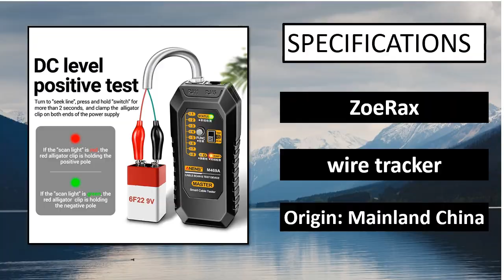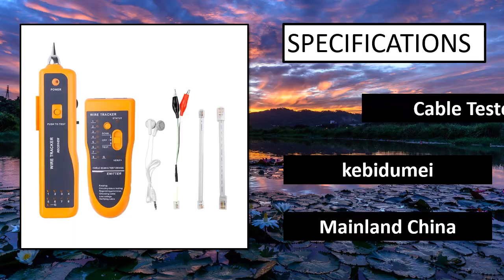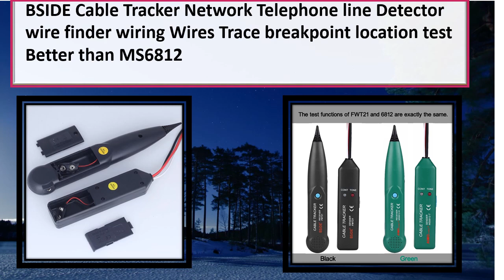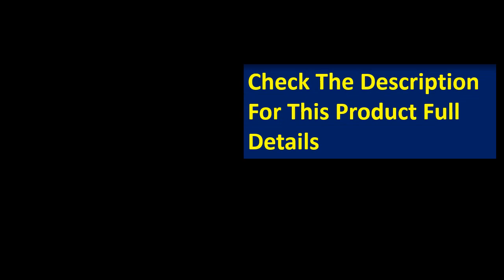5 Best Wire Tracker In 2024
5 Best Wire Tracker In 2024

1. NOYAFA NF-810 Network cable tester PoE Ethernet cat5 cat6 Lan utp tester RJ45

2. NOYAFA NF-8506 Network Cable Tester Supports PING test/IP scan/network

3. Mastech MS6818 Portable Professional Wire Cable Tracker Metal

4. NOYAFA NF-8209S Network Cable Tester Cable Tracker Cat5 Cat6 PoE Tester Detect

5. Network Cable Tracker NOYAFA NF-8209S Lan Measure Tester Network Tools